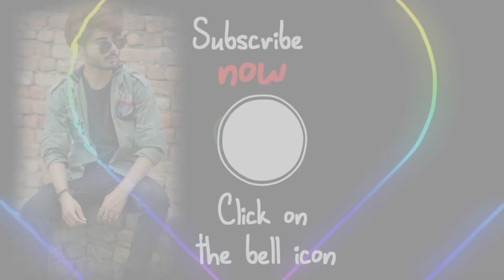Alphabet Lore As Rainbow Friends ( 2023 )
HI GUYS ! TODAY I AM GOING TO SHOW YOU Alphabet Lore As Rainbow Friends Version .
Alphabet Lore, also known as Alphabet: The Series is an animated web series and first season of the series of the same name created by Mike Salcedo.